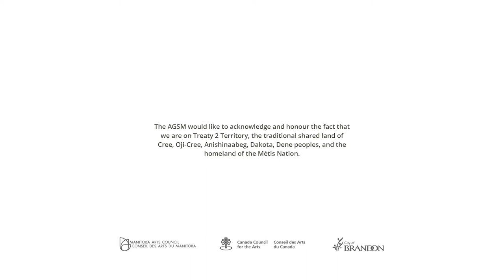Politics & Religion in A Prairie Vernacular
Explore the influential works of Joe Fafard, Henry Beaudry, Diana Thorneycroft, Dymtro Stryjek, Jahan Maka, and Jerry Kaiser. Through their work, these artists reveal the influence of politics & religion in our culture, the values present in our society, and how we are all connected.